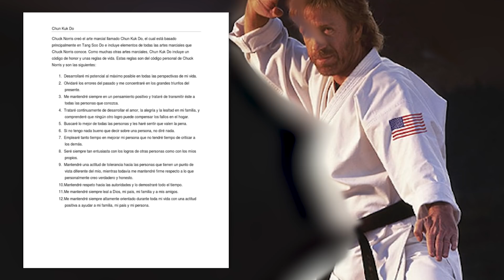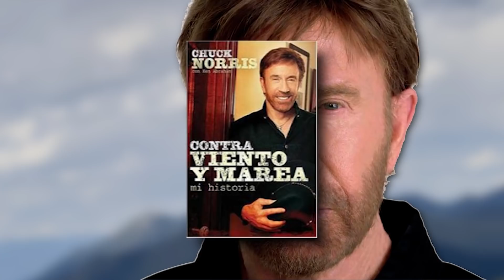El extraño caso de CHUCK NORRIS: El hombre MEME que dejo todo por una ENFERMEDAD...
¿Quien es Chuck Norris y por que abandono su carrera abruptamente?